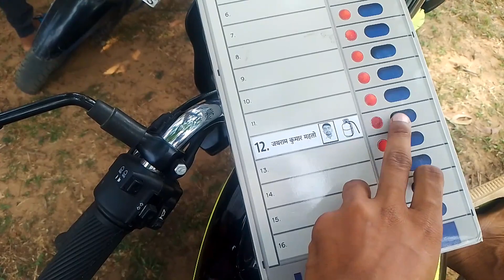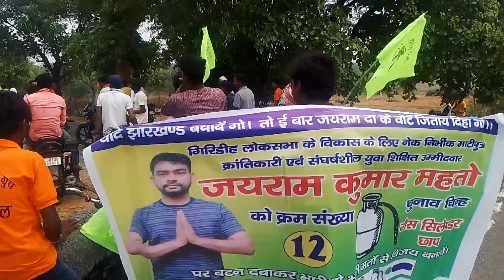भरखर पंचायत से निकली JBKSS / JLKM की पहली रेली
Hii friends welcome to Prince UR Vlog ajj ham gye the bharkhar panchayat me jbkss ka rali tha wahi gye the pura rali gummne uske baad aye ghar